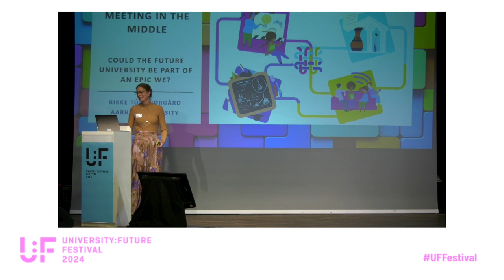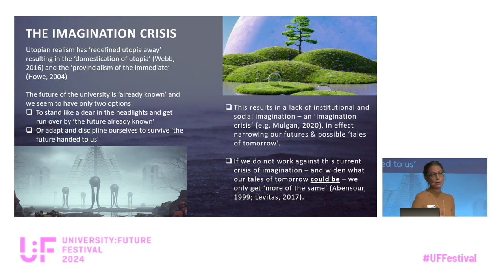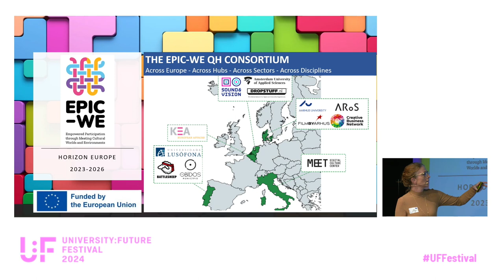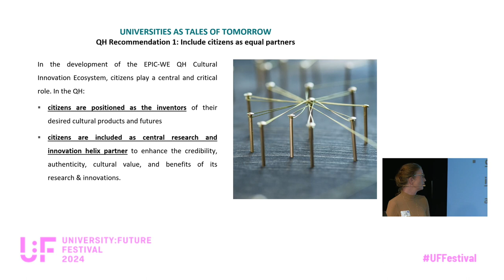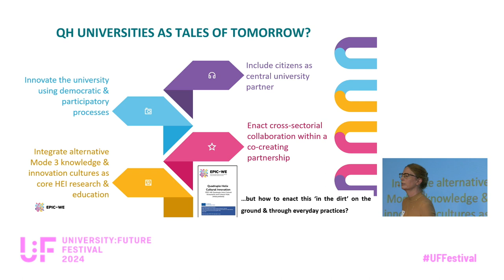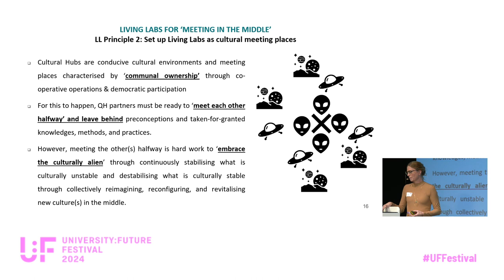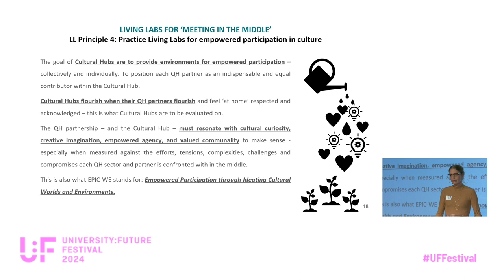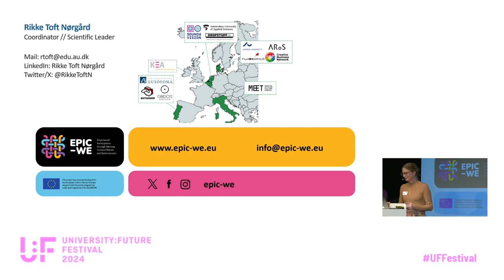Meeting in the middle: Could the future university be part of an epic we? - Rikke Toft Nørgård - UFF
Meeting in the middle: Could the future university be part of an epic we: A Keynote by Rikke Toft Nørgård at University:Future Festival 2024.

This talk share results and resources from the ongoing Horizon Europe project EPIC-WE (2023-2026) that call upon universities to meet in the middle and join forces with cultural organisations, creative industries and young people in equal quadruple helix partnerships. Gain insights into the operational models behind EPIC-WE's Cultural Innovation Ecosystems and Cultural Hubs, currently enacting co-creation cultures in Aarhus, Hilversum, and Óbidos. Discover how EPIC-WE's principles of 'meeting in the middle' might catalyse action across sectors, countries, and themes, potentially transforming future university practices and partnerships in research, innovation, and education.

Rikke Toft Nørgård is Professor of Educational Design and Technology at the Danish School of Education at Aarhus University, where she is also a member of the committee for the Centre for Higher Education Futures (CHEF). In addition to her work at the university, she is editor-in-chief of "The Danish Journal of Higher Education" (DUT). She is also a board member of the Association for Philosophy and Theory of Higher Education (PaTHES) and the Danish Network for Educational Development in Higher Education (DUN).